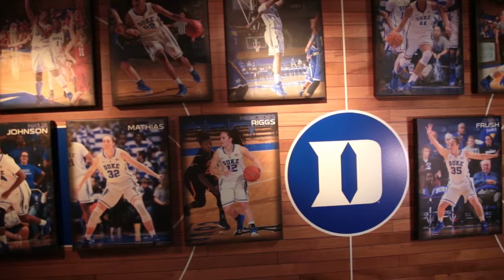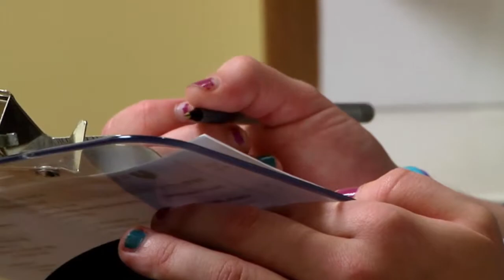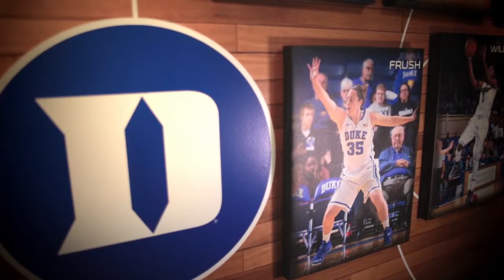Duke Senior Feature: Jenna Frush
Shot and edited by Rebecca Fiorentino. Special thanks to Blue Devil Network